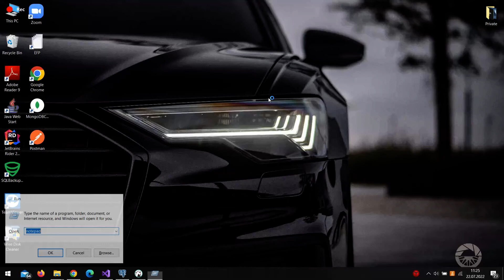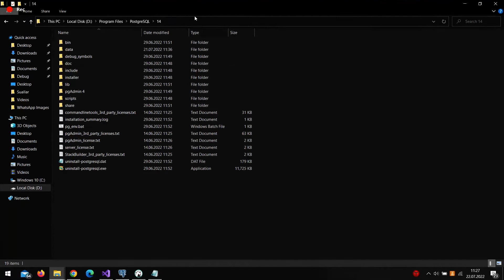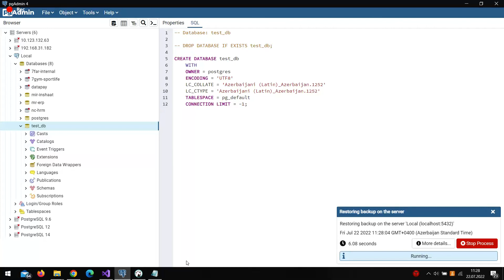PostgreSQL Create database ,Fix pg_restore error and Restore backup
Hi everyone
In this video we will create database and restore backup
And fix ~/Program Files\PostgreSQL\14\pgAdmin 4\bin\pg_restore.exe file not found. Please correct the Binary Path in the Preferences dialog